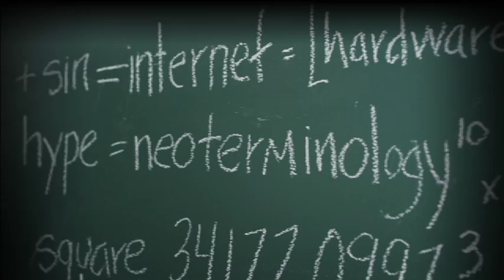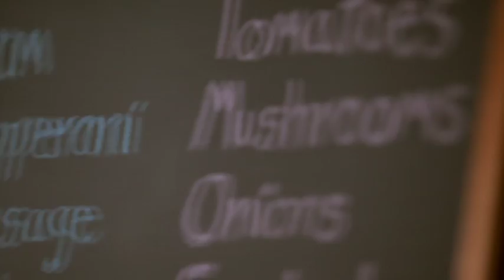VMware "Cloud" Opening for VMworld 2010